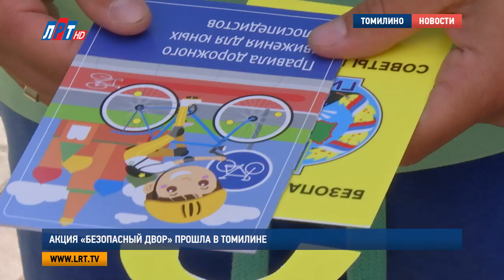Акция «Безопасный двор» прошла в Томилине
Соблюдать правила дорожного движения нужно и на придомовой территории. Сотрудники ГИБДД совместно с «Молодой гвардией» провели акцию «Безопасный двор» в Томилине. Они раздали детям светоотражающие наклейки и рассказали, как правильно вести себя на проезжей части.

Маленькому Глебу всего 4 года. Однако он уже знает, что дорога -  это потенциальная опасность. С детской площадки без взрослых не выходит. Всему этого малыша научили его родители.

Павел Гусев, житель Томилина:
"Я считаю, что это очень важно. Как правило, это в игровой форме, мы с мамой ему купили книжку, мы обязательно читаем и на собственном примере: всегда переходим дорогу через пешеходный переход, соблюдаем правила дорожного движения.."

И, ведь действительно, так важно учить детей правилам дорожного движения начиная с самого раннего возраста. Во избежание несчастных случаев организаторы акции рассказали ребятам, как они должны вести себя во дворе, вручили им светоотражающие фликеры, памятки велосипедистам и листовки с ПДД. И, как оказалось, томилинская молодежь все это знает и, что самое важное, соблюдает.

Жители Томилина:
"В школе учили. Пригодилось, на конкурсы отправляли. Мне родители рассказали, Еще передачи смотрела. Почему так важно это знать? Чтобы не попасть в аварию, под машину. Чтобы не получить травмы. Потому что в основном у нас сейчас везде на дорогах машины ездят и их очень много. Нужно знать правила.."

Необходимо знать правила, конечно, и, взрослым участникам дорожного движения. Только в этом году на дорогах дворов пострадали 3 ребенка. Почти всегда причиной ДТП становилась невнимательность родителей.

Татьяна Литвинова, госинспектор по пропаганде безопасности дорожного движения ОГИБДД МУ МВД России «Люберецкое»:
"Мы беседуем с ними, раздаем им памятки, где написано, как необходимо научить ребенка вести себя на дворовой территории. На что необходимо обращать внимание, и, что самое важно, как необходимо родителям самим вести себя.."

Однако страшнее всего, когда сами водители лихачат во дворе, как на магистрали. Не задумываясь, что под колеса может попасть ребенок, которого сложно заметить в зеркала. Представители местного отделения «Молодой гвардии Единой России» также развесили «напоминалки» на машины.

Владимир Беловодский, руководитель партийного проекта «Безопасные дороги»:
"Естественно, дворовые территории должны быть оборудованы правильно. Чтобы были лежачие полицейские, чтобы машины не гоняли. Должны быть знаки установлены и другое оборудование для безопасности во дворе.."

Акция «Безопасный двор» входит в проект «Безопасные дороги» от Люберецкого отделения партии «Единая Россия». Сотрудники ГИБДД, члены комиссии ПДН и представители «Молодой гвардии» продолжат профилактическую работу и в других дворах Люберецкого округа.